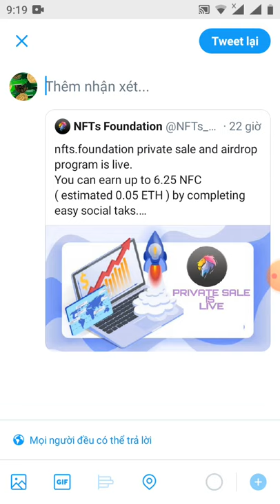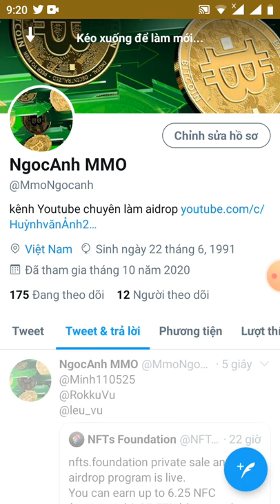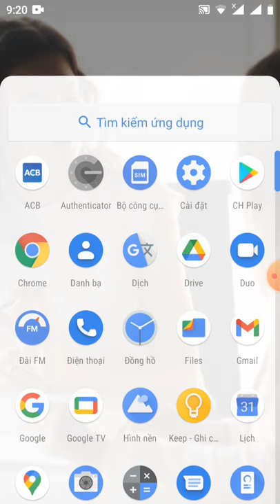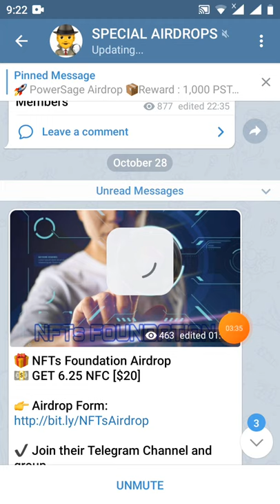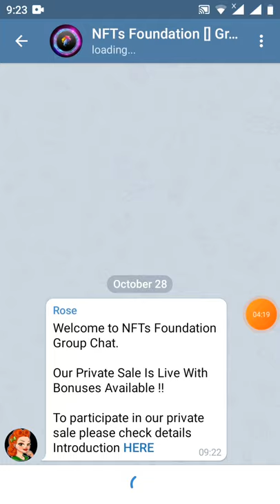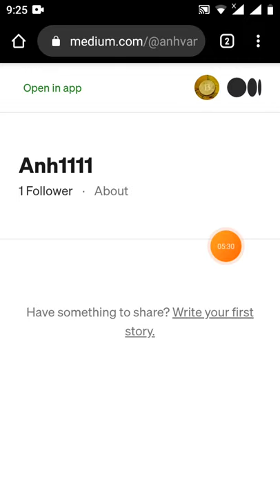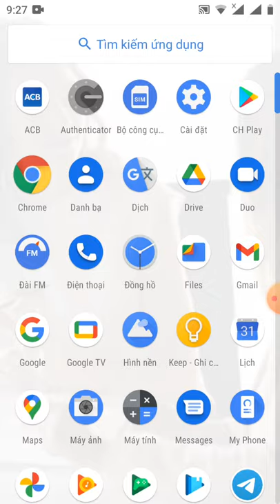HD nhận 6.25NFTs~20 _get 6.25 token NFTs